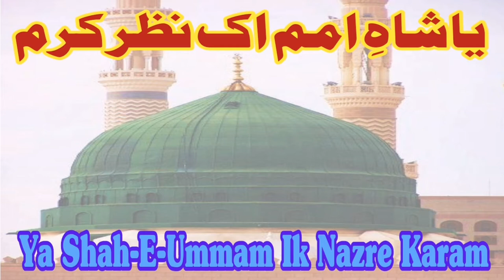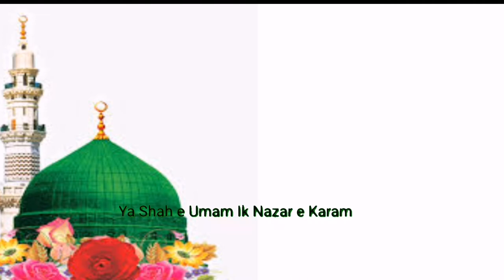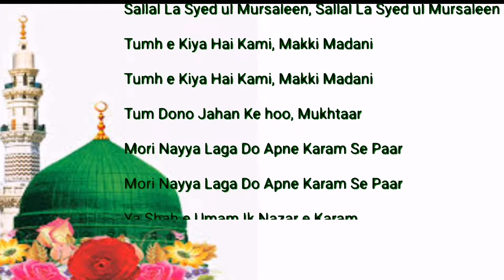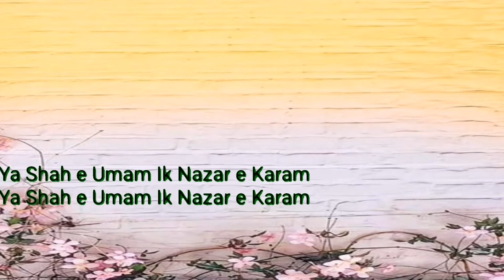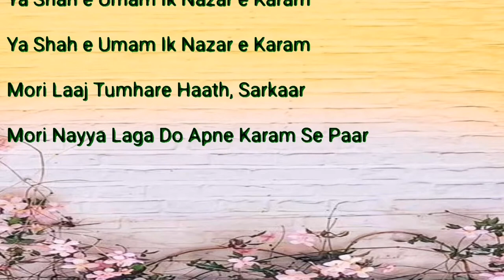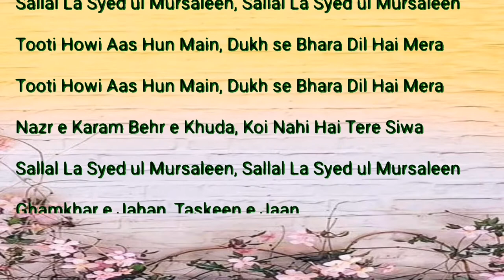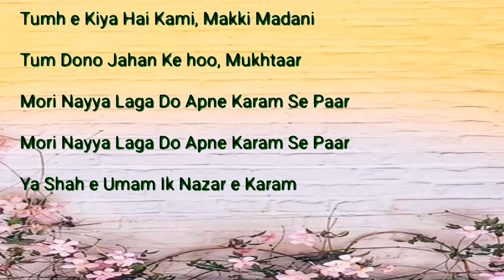Ya Shah e Umam Ik Nazar e Karam | Saifi Naat | Naat Sharif | Just 4 Islam | New Naat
Ya Shah e Umam Ik Nazar e Karam | Saifi Naat | Naat Sharif | Naat Saifi | Just 4 Islam | New Naat | Heart touching Naat

Ya Shah e Umam Ik Nazar e Karam

Mori Laaj Tumhare Haath, Sarkaar
Mori Nayya Laga Do Apne Karam Se Paar

Sallal La Syed ul Mursaleen, Sallal La Syed ul Mursaleen

Tooti Howi Aas Hun Main, Dukh se Bhara Dil Hai Mera

Nazr e Karam Behr e Khuda, Koi Nahi Hai Tere Siwa

Ghamkhar e Jahan, Taskeen e Jaan,

Ik Shab Tu Mujhe Bhi Ho Deedar

Baag e Iram Shehar Tera, Jiss Ki Hawa Mushk e Khutan

Naam Tera Salle Alaa, Rooh e Bayan Jaan e Sukhan

Tumh e Kiya Hai Kami, Makki Madani

Tum Dono Jahan Ke hoo, Mukhtaar